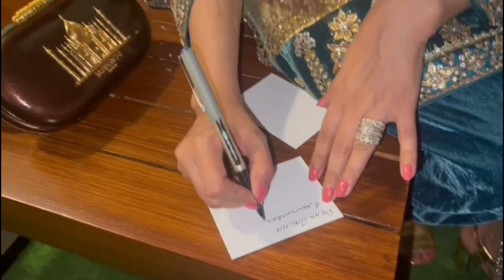My Sisters Are Here, Vlog 96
# entertainment # family Vlog